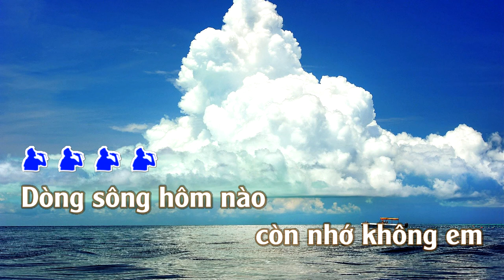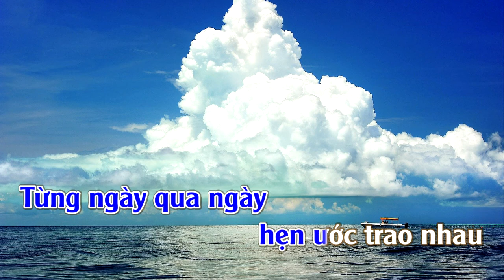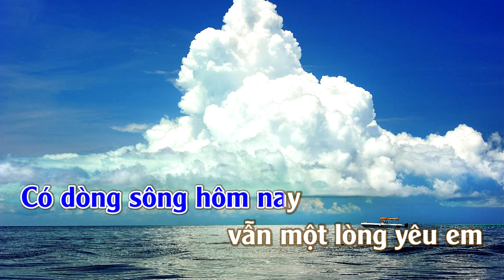Em Đã Quên Một Dòng Sông | Karaoke | Tone | Remix | Nam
Em Đã Quên Một Dòng Sông